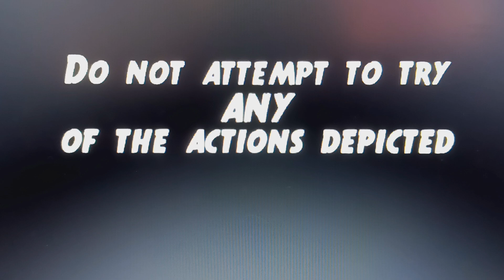DLV-R: PP, DLEG, SFP & OP Goes 1000 Ways to Retro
=Please read the description very carefully before you commenting ok?=

Dream Logo Variations-Remake: Paramount Pictures, De Laurentiis Entertainment Group, Scott Free Productions & Original Productions Goes 1000 Ways to Retro.

PS: Do not disabled the comments. NEAL MOHAN!

PSS: Do not block my video ever!

MPA (With Technicolor and Kodak Motion Picture Film).

Sound Mixing:
Dolby (In Selected Theaters)
& DTS Digital Surround (In Selected Theaters).

Special Thanks (with Credits and Inspired by):
Ginger Manley,
T Conner Productions Inc,
TomAndJerryFan71ROBLX,
Bloo J,
Sponge J,
Broken Saw,
7eleven,
Zakuro Evasion,
LogoManSeva